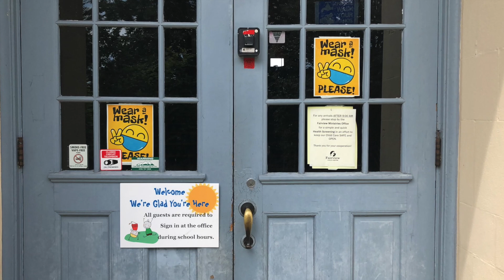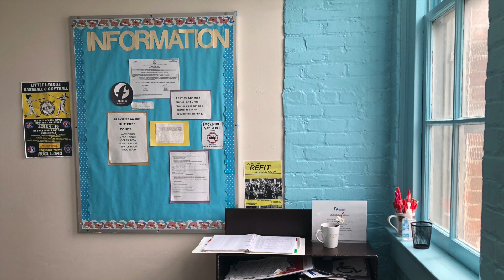Fairview Child Center | June 28, 2020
This video is about Fairview Child Center | June 28, 2020